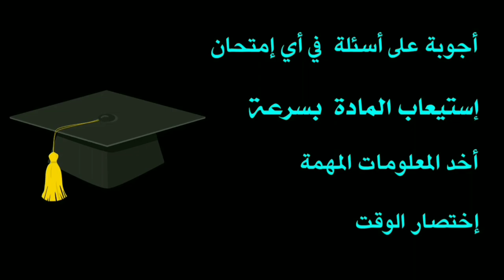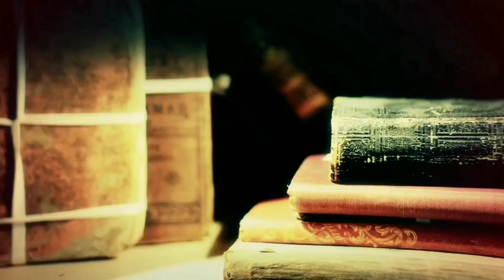أسهل طريقة باش تحفظ للجهوي ، أولى باك .